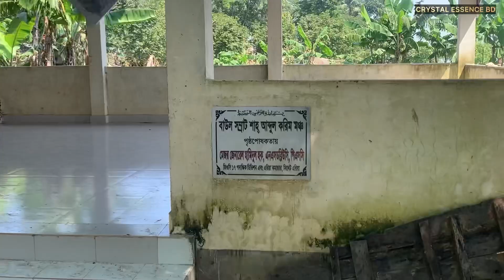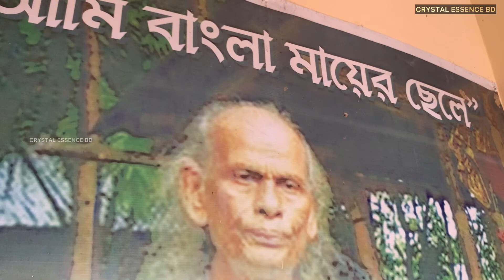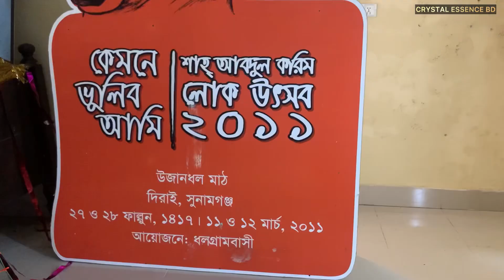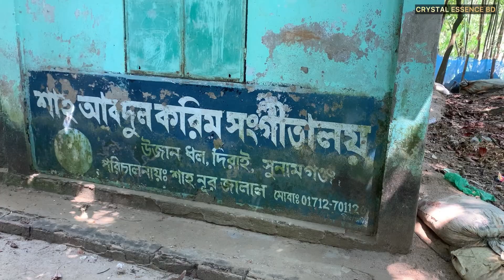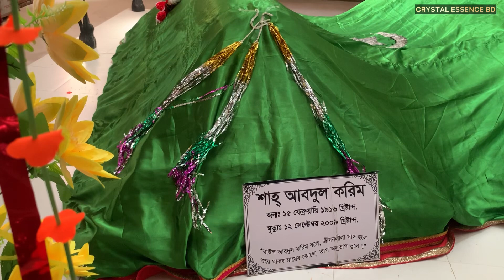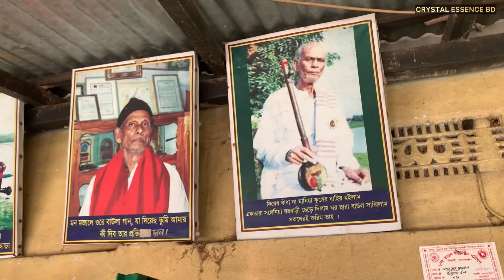Shah Abdul Karim Museum and Memorial. Ujan Dhal, Derai, Sunamganj.